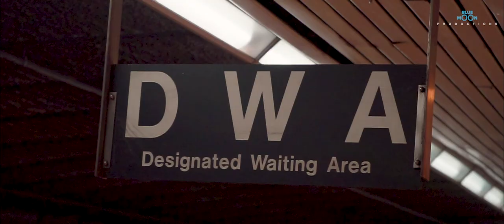MUG | മഗ്ഗ് | REAL STORY OF AN INDIAN EXPAT| BLUE MOON PRODUCTIONS 2020 | SHORT FILM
A South Asian boy leaves his home and goes to a foreign country (Say Canada). He is standing alone in a public place there. Suddenly he felt something was wrong and his whole face began to turn pale. Such a worst-case scenario... the same problem that many who came before him from the same place, faced! And he solves it very nicely, and wisely.

Two minute video ... 'Mug'
Plz watch and comment
BLUE MOON PRODUCTIONS
Written and Directed : Jerin P K
Story : Justin Babu
Cinematography : Jobson Thomas
Editing : Alwin Antony
Assist : Albert Sabu
Designs : Sreeraj Rajan

Thanks to
Jithin P K | Melfin Francis | Sabitha Ajith | Sunny Martin | Dijo Aluka | Basil Thankachan | Basil Varghese | Denny Kaimathuruthil | Kiran joseph | Ajith Raju | Alosius Sebastian | JerinJoy